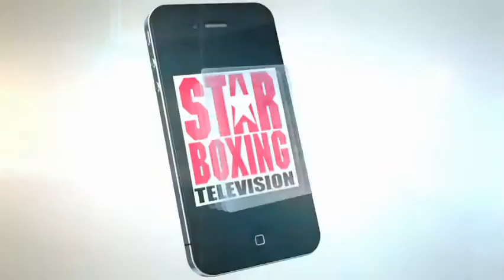James Harris vs Naseem Deen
May 17, 2001 at Roseland Ballroom – New York, NY
Announcers:
Randy Gordon
Steve Farhood